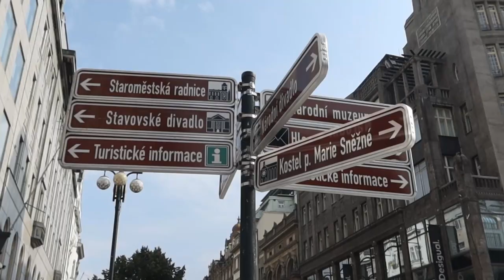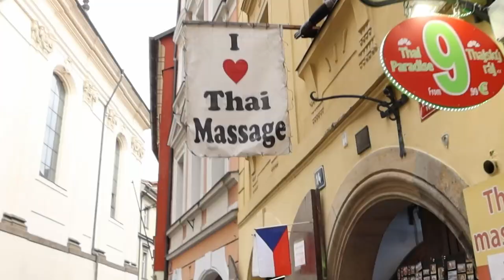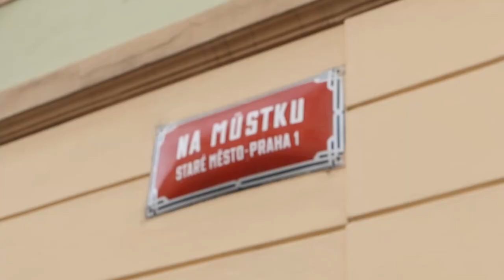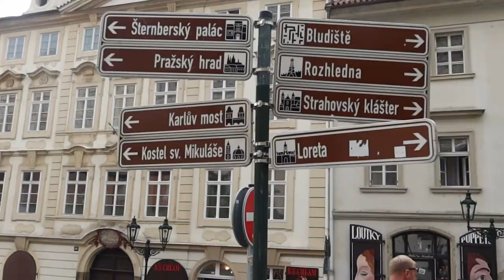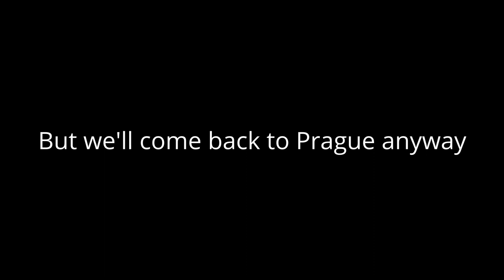PRAGUE VLOG l PART 2: THE PERFECT SATURDAY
It was not an usual trip. It was actually madness, and also one of my all-time greatest vlogs. Thanks to Honza and Ken for making this vlog special.